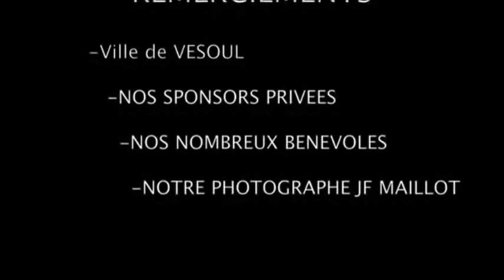Cercle de Judo de Vesoul